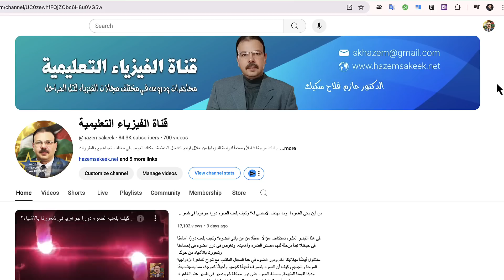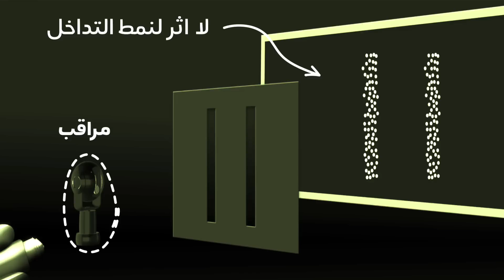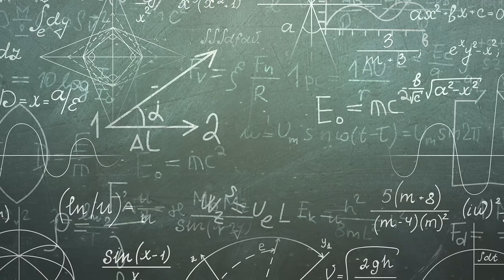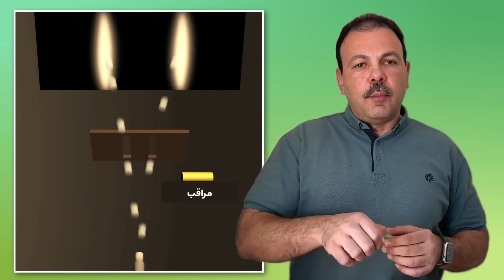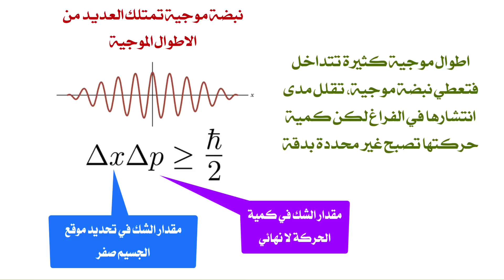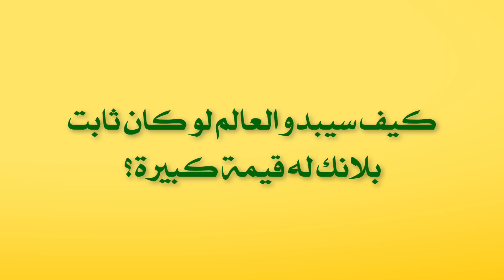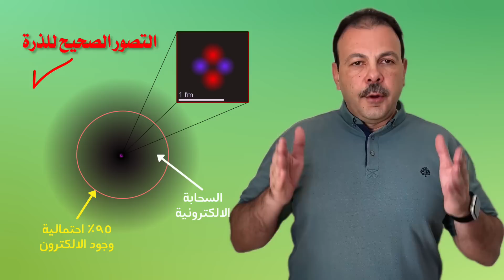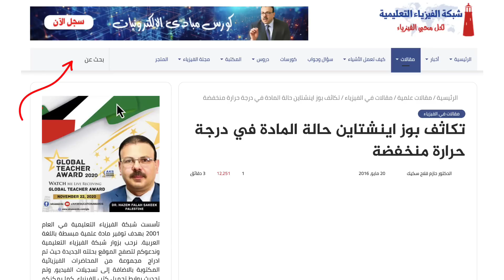ميكانيكا الكم: تداعيات مبدأ التراكب ومشكلة القياس في ميكانيكا الكم والتطبيقات المدهشة لميكانيكا الكم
ميكانيكا الكم تحمل في طياتها أسرارًا مثيرة. في هذا الفيديو، سنأخذك في رحلة استكشافية لفهم تداعيات مبدأ التراكب الكمي، ومشكلة القياس، ومبدأ عدم اليقين، بالإضافة إلى تجربة الشق المزدوج الشهيرة، التي تظهر كيف يمكن لجسيمات صغيرة مثل الإلكترونات أن تتصرف كموجات تتداخل مع بعضها البعض، لكنها تفقد هذه الخاصية الموجية بمجرد أن نقوم برصدها. سنتحدث عن كيف يتلاشى التراكب الكمي عند الرصد، مما يبرز العلاقة الغامضة بين المراقب والواقع.
سنشرح أيضًا كيف يُعد مبدأ التراكب حجر الزاوية في ميكانيكا الكم، حيث يمكن للجسيم أن يوجد في عدة حالات مختلفة في نفس الوقت، إلى أن نقوم بقياسه. سنلقي الضوء على التطبيقات المدهشة لهذه المفاهيم في التكنولوجيا الحديثة، من الحوسبة الكمية إلى التشفير الكمي، وكيف تقود هذه التطبيقات ثورة علمية غير مسبوقة.
00:00 مقدمة
01:36 تطور ميكانيكا الكم
03:55 مشكلة القياس في ميكانيكا الكم
04:54 حال الجسيمات الكمومية قبل الرصد
05:12 ما هو التراكب؟
06:10 ماذا يحدث عند إجراء عملية القياس؟
06:41 كيف نعرف إذا ما كان الجسيم قبل الرصد في حالة تراكب؟
08:48 مبدأ اللايقين أو مبدأ الشك
12:11 كيف سيبدو العالم لو كان ثابت بلانك له قيمة كبيرة؟
13:05 تأثير السلوك الموجي على مدارات الذرة
14:05 تطبيقات ميكانيكا الكم في حياتنا اليومية
17:13 الخلاصة

سكريبت حلقة ميكانيكا الكم: تداعيات مبدأ التراكب ومشكلة القياس في ميكانيكا الكم والتطبيقات المدهشة لميكانيكا الكم على قناة الفيزياء التعليمية